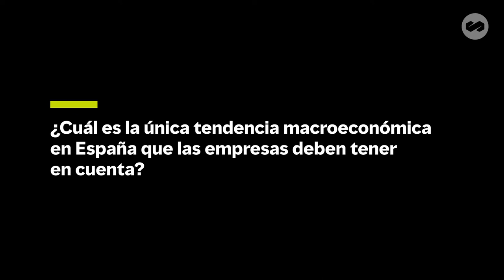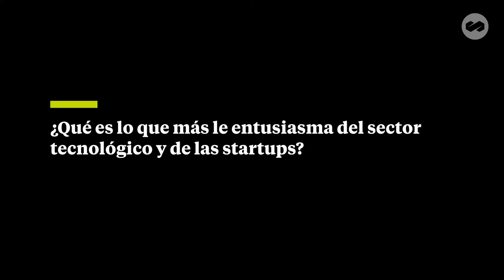Financial Regulatory Outlook Conference 2022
Margarita Delgado, subgobernadora del Banco de España, habla sobre la coyuntura económica y el desarrollo del sector financiero en este evento organizado por Oliver Wyman.